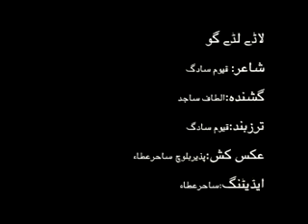لئے لڈے لاڈے ۔ الطاف ساجد ۔ شاعر قیوم سادگ